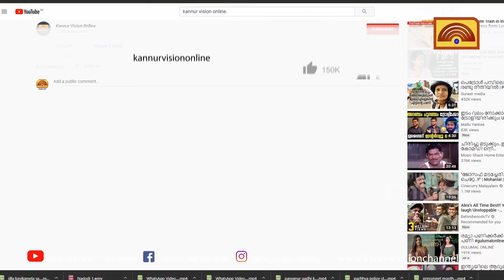പോലീസ് സേനയിലെ ചിലര്‍ നടത്തുന്ന പ്രവര്‍ത്തികള്‍ സേനക്ക് കളങ്കം വരുത്തുന്നുവെന്ന് മുഖ്യമന്ത്രി